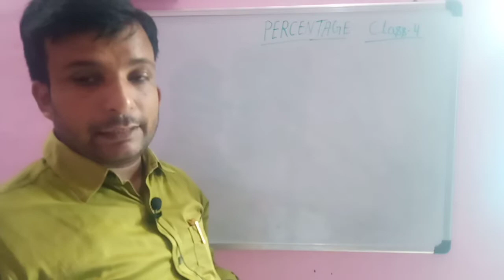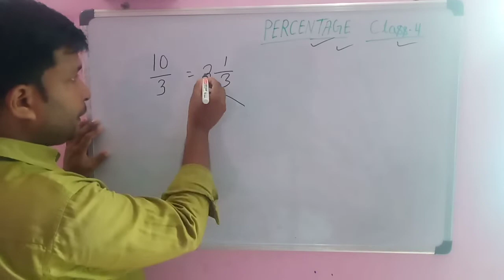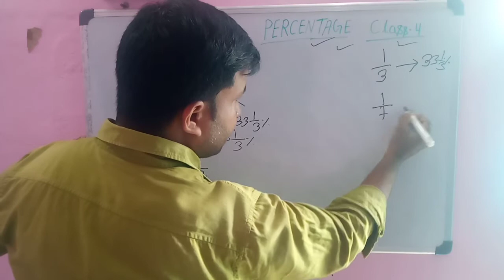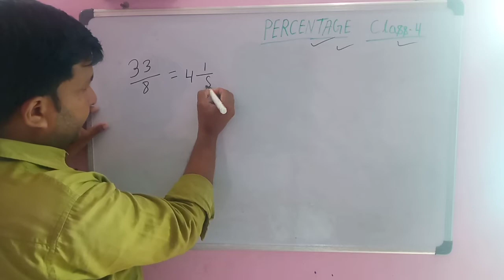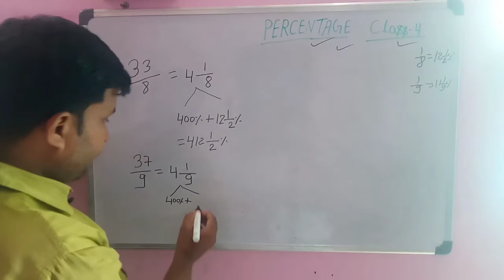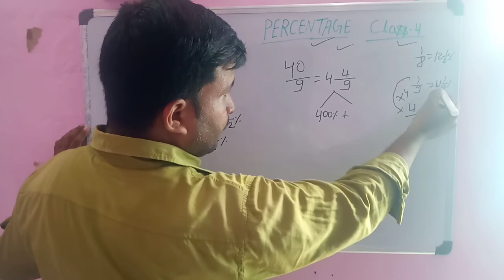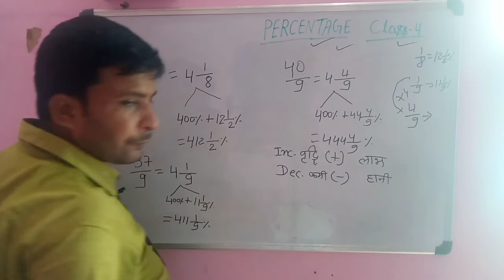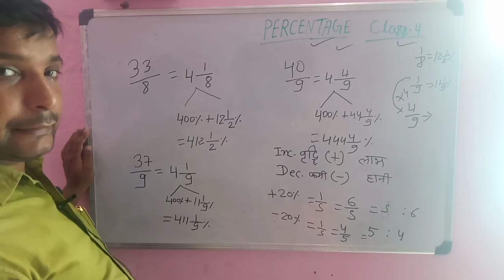# Percentage Math # Railway Alp/Ntpc/Group -d/Rpf/Ssc cgl/Bihar cgl/Bank/ Delhi Police/ Bihar Si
# Percentage Math # Railway Alp/Ntpc/Group -d/Rpf/Ssc cgl/Bihar cgl/Bank/ Delhi Police/ Bihar Si For all exams
Percentage Math by Santosh Sir
@ Morning Gyan Math
Chennal ko please aap log support kijiye 🙏🙏🙏🙏🙏🙏🙏🙏🙏🙏🙏🙏🙏🙏🙏🙏
# Morning Gyan Math
# Percentage Math Chapter SSC GD
Percentage Math Railway Group -d
Percentage Math Railway Alp & Technician